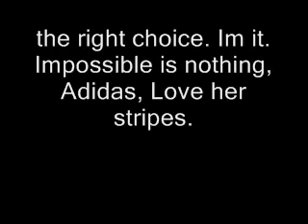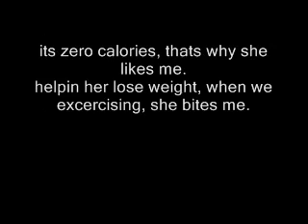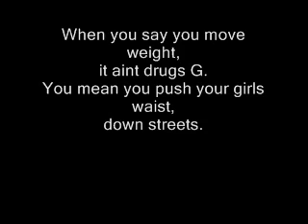Move The Damn Thing Remix ft Lil Wayne remix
Move the damn thing ft Lil wayne Remix